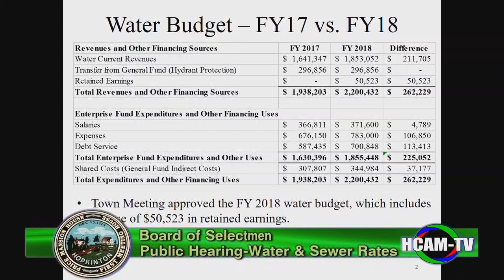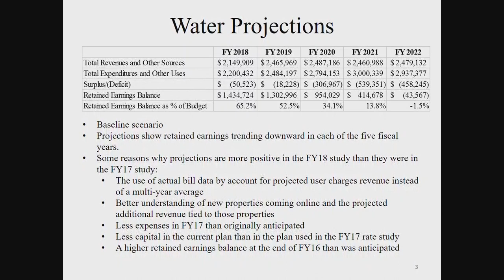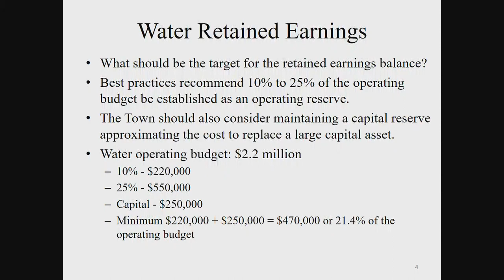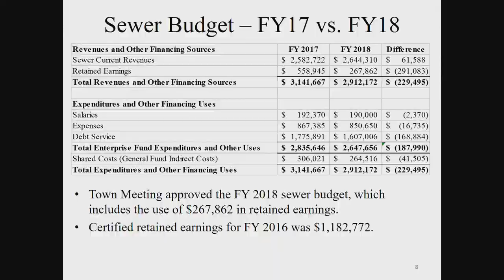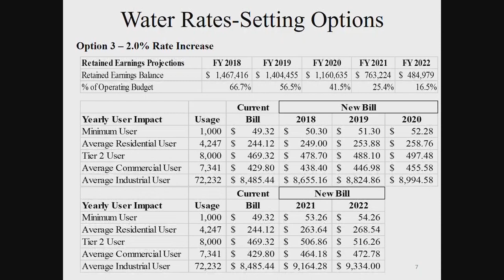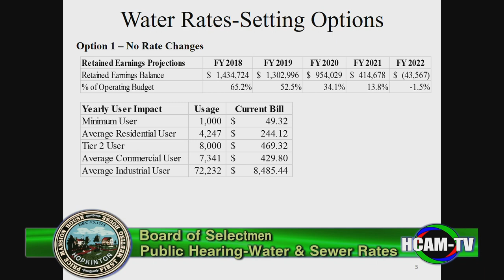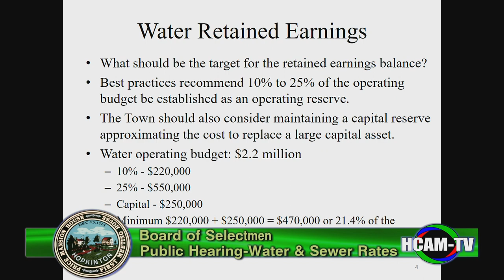Board of Selectmen Meeting - 06/06/2017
Public Hearing - 00:45:00
17 Year End Transfer Request - 1:12:00
Cooperstown Trip - 2:06:10